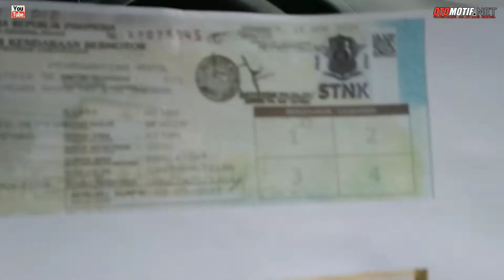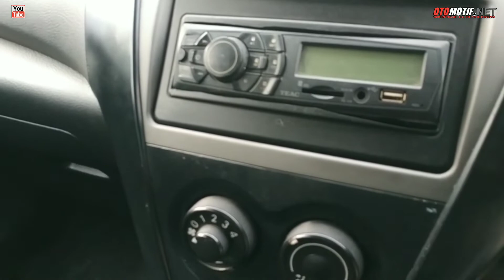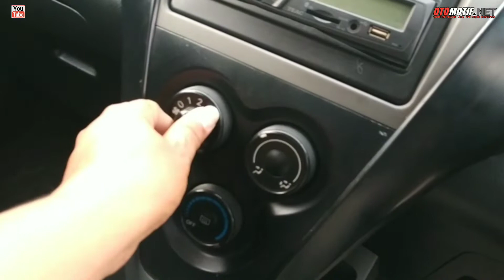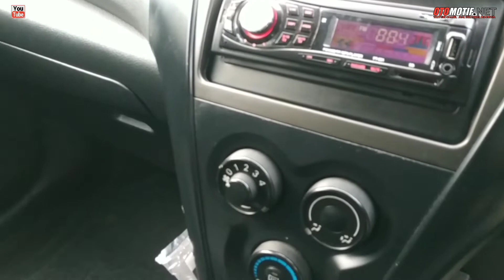Vios Limo Gen 2 Ex Blue Bird, Bisa Kredit Bos, Juga Bergaransi.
SALAM OTOMOTIF

OTOMOTIF.NET.office address.

INFO ALAMAT :
Terhubung Ke Admin
OTOMOTIF.NET - OFFICIAL

Phone Marketing Information :
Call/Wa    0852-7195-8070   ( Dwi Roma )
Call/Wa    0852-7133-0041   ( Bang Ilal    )